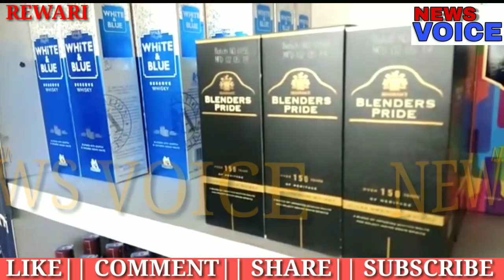चुनावीं शोर थमते ही लगेगी शराब की बिक्री पर रोक...